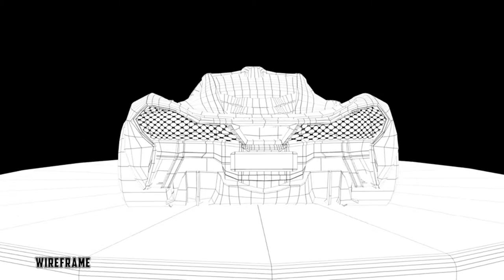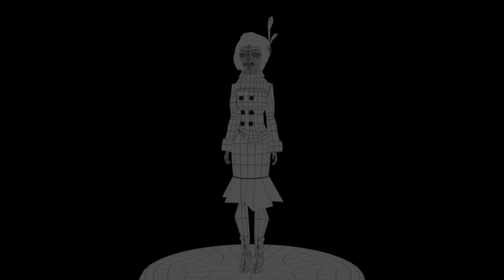3D Modeling & Texturing Showreel 2020 | Maya | Substance Painter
Hello, This is Himanshu Rai, I am a Modeling & Texturing Artists, and it's My First Showreel.